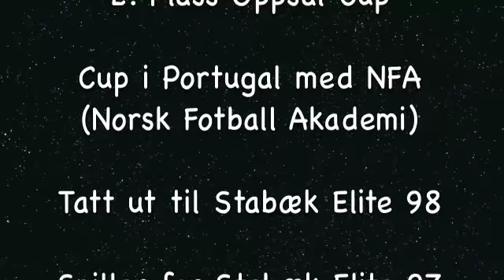Oskar Løken Promotion Video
Skoleprosjekt 2011